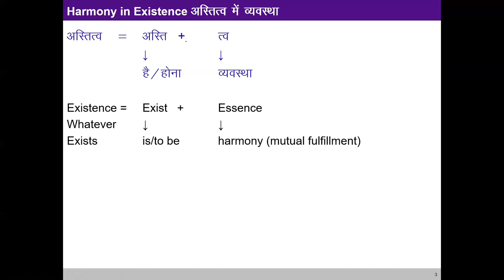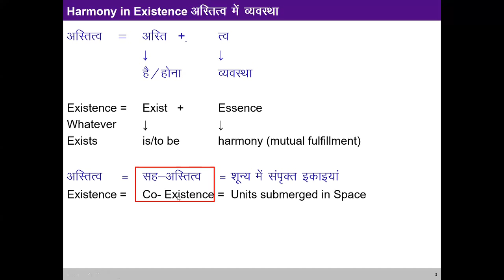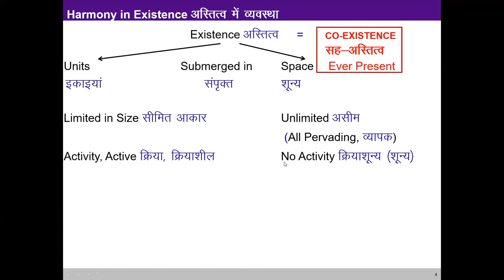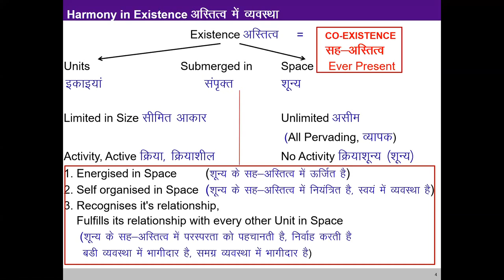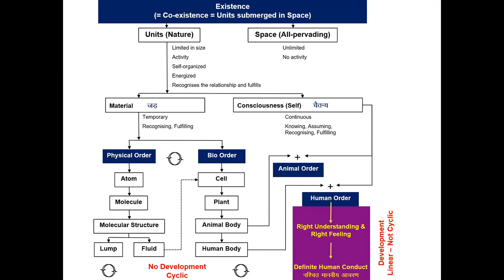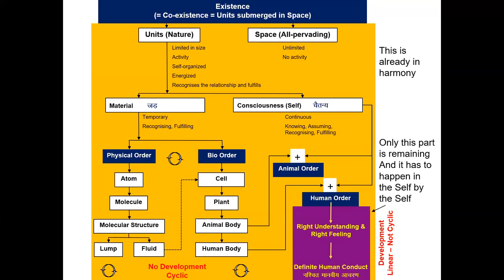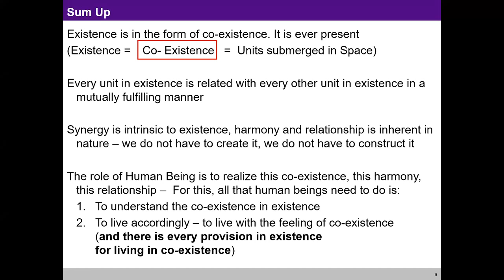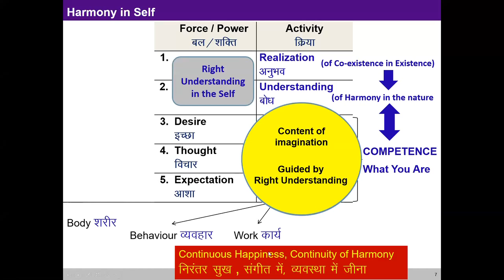L 11 Harmony in Existence